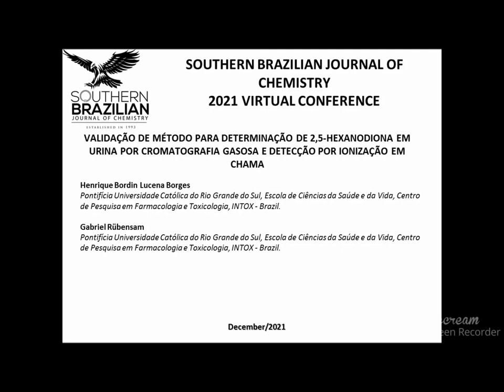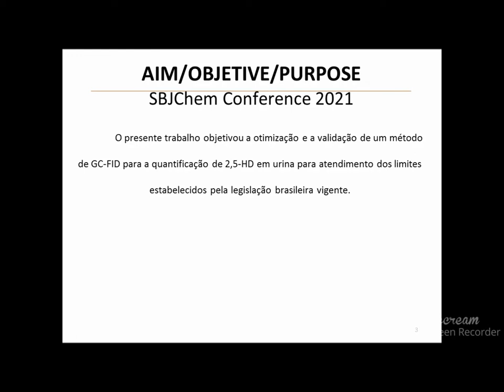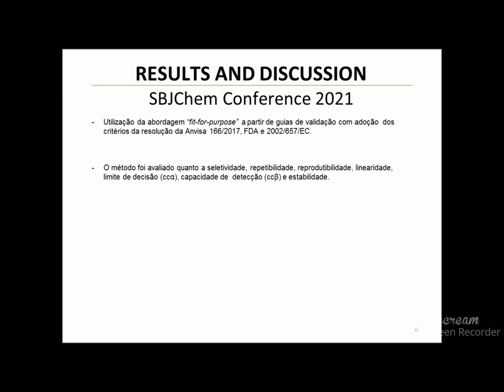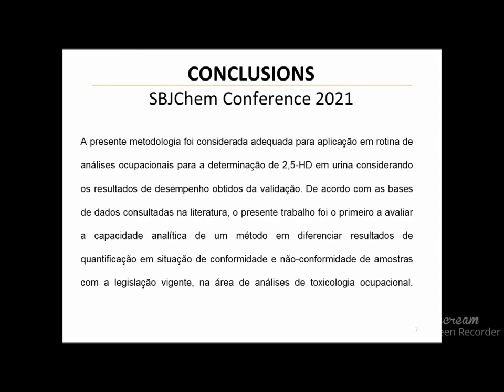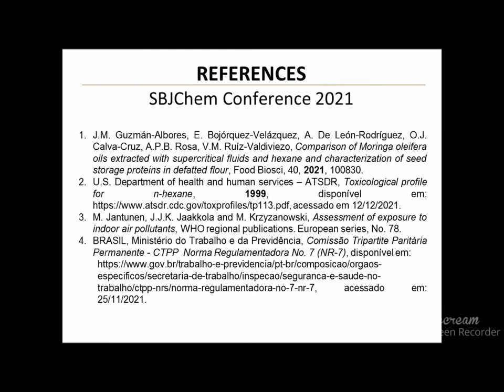VALIDATION OF A GC-FID METHODOLOGY FOR THE DETERMINATION OF 2,5-HEXANEDIONE IN URINE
2,5-hexanedione is the main metabolite of hexane and methyl butyl ketone excreted into urine and is currently used to estimate the human exposure levels to these solvents in professional environments. In Brazil, occupational exposure is regulated by a national control program (PCMSO) and applied to public and private organizations that hire your employees according to the actual Brazilian legislation. In the present work, we validated a methodology based on a gas chromatography−flame ionization detector (GC-FID) for the quantification of 2,5-hexanedione in urine to attend the new occupational limit of urinary 2,5-hexanedione, established by a recent revision of the Brazilian legislation, which reduced this limit from 5.0 to 0.5 mg/L. Before GC-FID analysis, sample treatment was based on a simple liquid-liquid extraction with dichloromethane. Considering that there is no specific validation guide for occupational purposes, the adopted validation process was performed using a “fit-for-purpose” approach based on different guides, including FDA bioanalytical method validation, European Commission Decision 2002-657-EC, and ANVISA Guidelines RDC 166/2017. After method optimization, the performance characteristics determined by the present validation study were considered satisfactory and demonstrate the method suitability for the routine analysis in the Brazilian PCMSO, including CCα and CCβ values, which are used to avoid the presentation of false-positive and false-negative results. Intra and interday reproducibility were below 2.66, and 4.08 % and analyte recoveries were above 95.4% for three evaluated levels. The limits of detection and quantification were 0.05 and 0.17, respectively. To our knowledge, this is the first application of CCα and CCβ approaches in an analytical method intended for occupational purposes, which are important to know when a sample is out or following the legislation. Then real samples were analyzed herein, and none presented 2,5-hexanedione above the required limits.